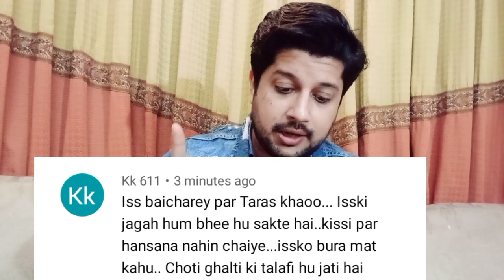Noor Mukaddam Case latest news | one more case on Zahir Jaffer